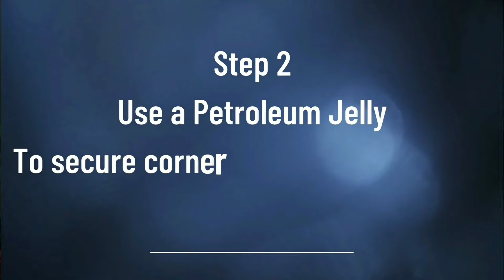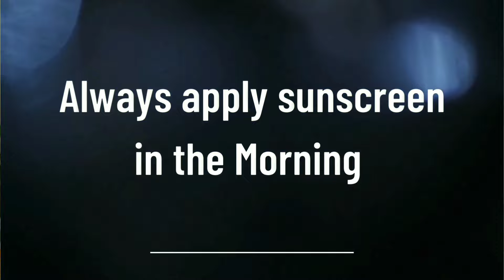How to Do Chemical Peel At Home, Step by Step Guide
Products shown:
The DermaCo 15% AHA 1% BHA Beginner Chemical Peel
The DermaCo 1% Hyaluronic Sunscreen Aqua Gel